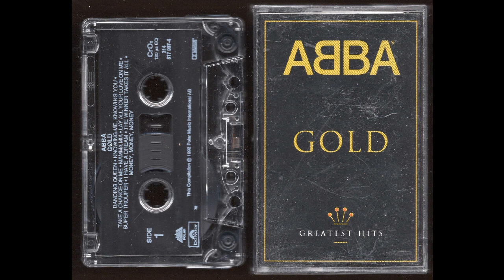ABBA - GOLD Greatest Hits - Cassette Tape Rip - 1992